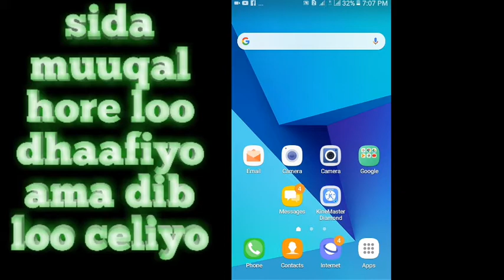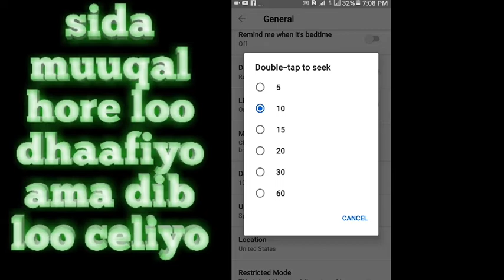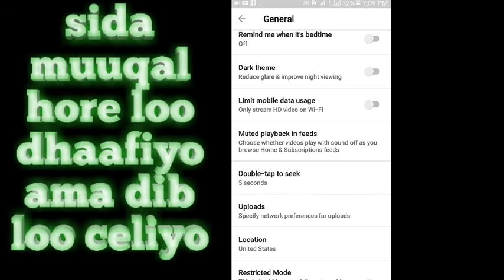sida muuqaal loogu raaxaysto ama loo macaansado